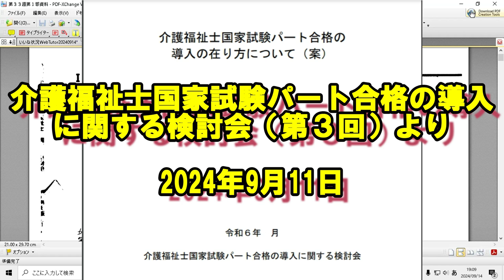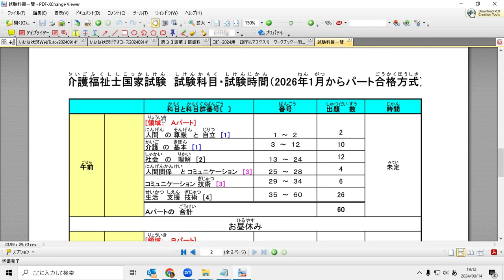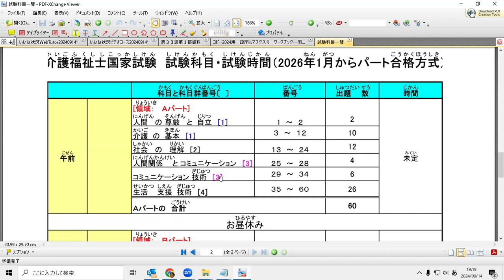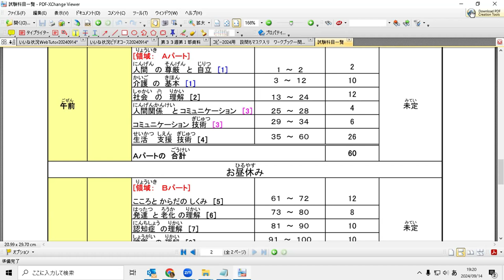介護福祉士国家試験パート合格方式の導入案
次の資料を読んで外国人受験予定者に説明したものです。
（参考）
介護福祉士国家試験パート合格の導入に関する検討会
日時：令和６年９月 11 日（水）18:00～20:00
場所：厚 生 労 働 省 共 用 第 ６ 会 議 室

日本人も参加可能、外国人向け介護福祉士国家試験対策オンラインコースについては下記ＨＰに説明があります。